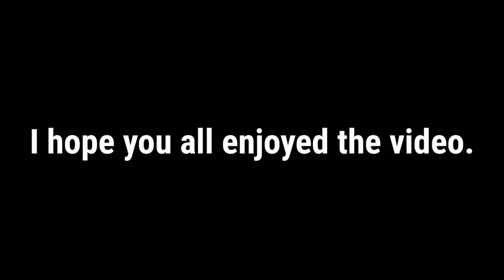Hill climb racing 2-Beating the boss with jeep and free legendary looks, premium rewards and prizes.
it will be a big support

RS!Racer#2878

Challenges link
1. Rally car challenge